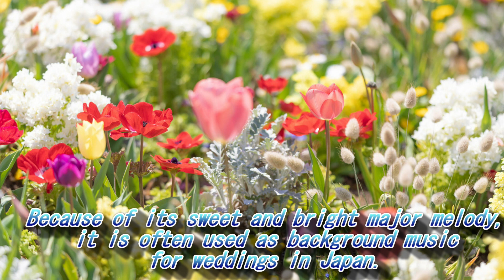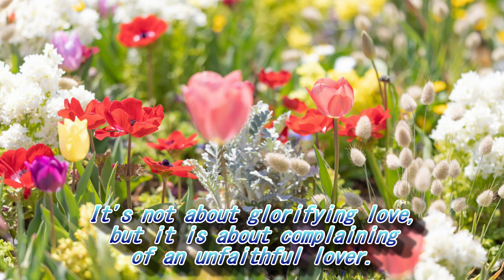愛の喜びは（Plaisir d'Amour）Jean Paul Martini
演奏：マントバーニ楽団（played by Mantovani Orchestra）

『愛の喜びは』（Plaisir d'Amour）は、ジャン・ポール・マルティーニが作曲した歌曲。作詞はジャン・ピエール・クラリス・ド・フロリアン。
原語はフランス語であるが、イタリア語の歌詞で歌われる場合が多い。
甘く明るい長調の旋律のため日本では好んで結婚式のBGMに使われる。
しかし、歌詞は「愛の喜びは長続きしない。愛の苦しみだけが長続きする。……」というもので、恋愛賛美の内容ではなく、不実な恋人についての愚痴である。
アメリカのロックンロール・ミュージシャン、エルヴィス・プレスリーのシングル曲『好きにならずにいられない』の原曲である。

"The Joy of Love" (Plaisir d'Amour) is a song composed by Jean-Paul Martini.
The lyrics were written by Jean-Pierre Clarisse de Florian.
The original language is French, but it is often sung with Italian lyrics.
Because of its sweet and bright major melody, it is often used as background music for weddings in Japan.
However, the lyrics are "The joy of love does not last long. Only the pain of love lasts. "
It's not about glorifying love, it's about complaining about an unfaithful lover.

American rock and roll musician Elvis Presley composed "I Can't Help Falling In Love" based on this song.